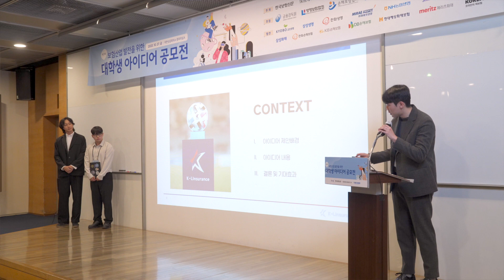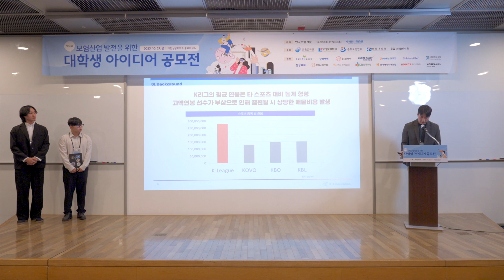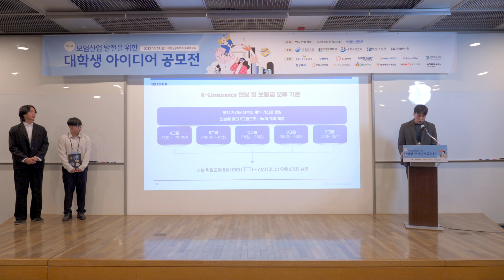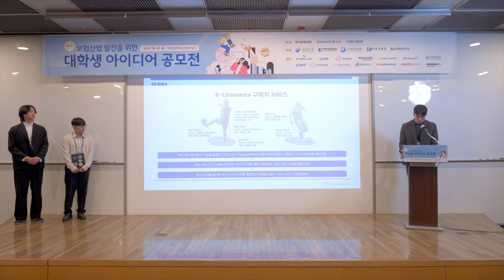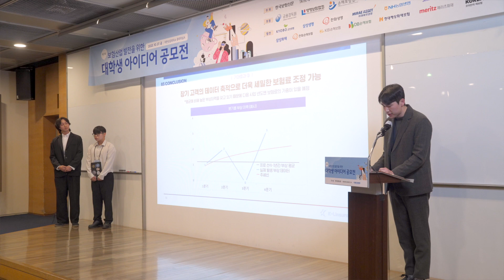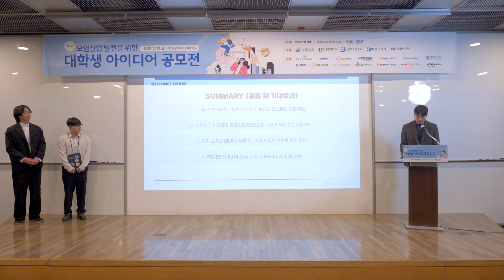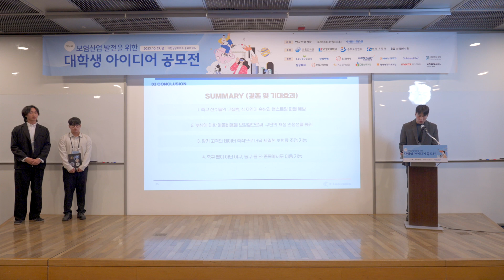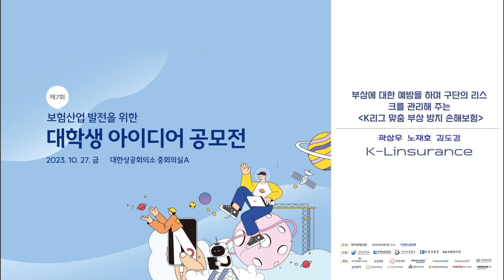[제7회 대학생 아이디어 공모전]K-Linsurance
곽상우·노재호, 김도경
(한양대학교 대학원 금융보험학과, ERICA 보험계리학과)

▶ 제안서 : 한국 축구 구단을 위한 딥테크 활용 손해보험
소속 선수의 부상으로 손해를 입은 구단을 위한 손해보험 상품을 제안합니다. 선수의 연봉을 기준으로 손해액을 산정하고 딥테크를 활용한 웨어러블 장비를 중심으로 구단에 컨설팅과 보험 혜택을 제공합니다.

▶ “열정과 패기로 재도전”
이번에 세 번째로 아이디어 공모전에 나가게 되었습니다. 여러 번의 노하우가 쌓인 만큼 열심히 준비해 입상하도록 노력하겠습니다. 또한 저희가 좋아하는 축구 산업과 저희의 전공인 보험이 잘 융합해 좋은 아이디어로서 축구 팬들이 마음껏 즐기도록 하는 데 이바지하고 싶습니다.